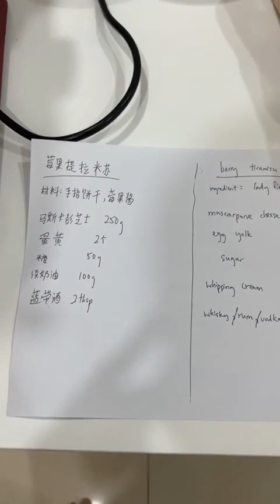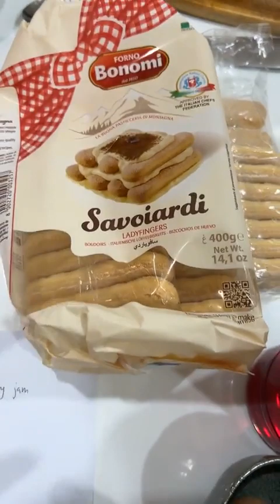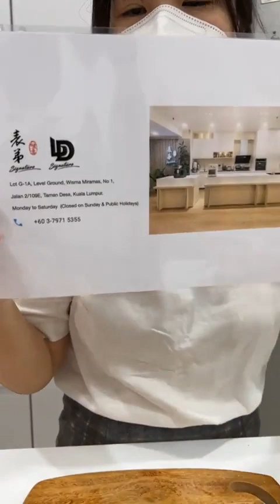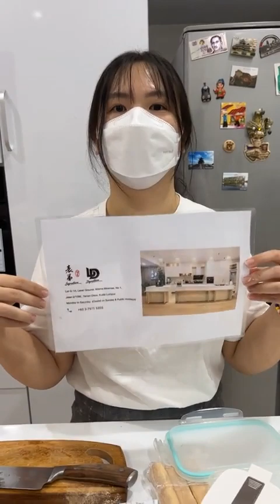表弟好煮意 - 深夜廚房183 - 梅果提拉米蘇 , Midnight Diner - Berry Tiramisu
莓果提拉米苏
材料： 手指饼干，莓果酱，蓝莓，草莓
马斯卡彭芝士250g
蛋黄2个
糖 50g
淡奶油 100g
威士忌酒 2汤匙
做法观看视频
Berry tiramisu
Ingredient: lady finger , berry jam , blueberry , strawberry
Sugar 50g
Whipping cream 100g
Whisky / rum / vodka 2tbsp